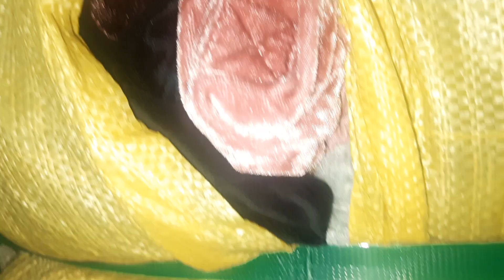গাইটে নতুন ভেলবেট মকমল টপস ০১৮৮৬৪৯৫৯৫০, ০১৮৮৬৪৯৫৯৫১